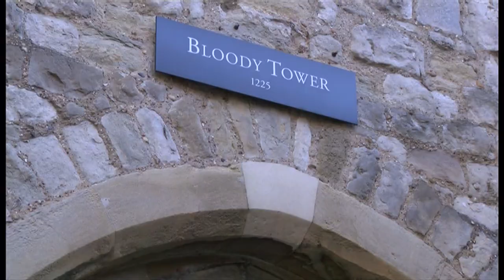Sir Walter Raleigh 400th anniversary of his death (UK) - BBC News - 29th October 2018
On this day 400 years ago, Sir Walter Raleigh was executed after spending years in prison at the Tower of London. But he achieved much in his life and now it appears even as a potential painter with an exhibition of his life on this 400 anniversary of his death.